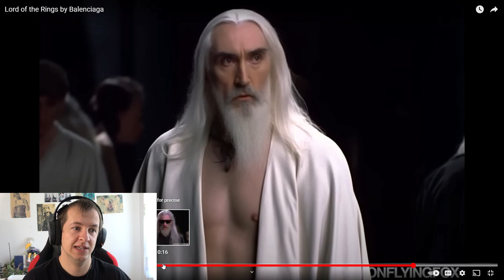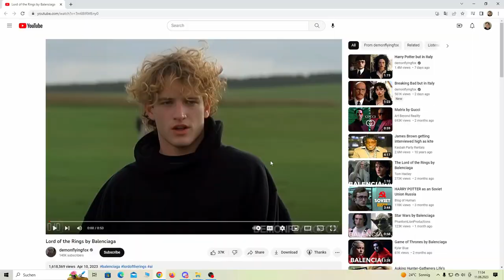Marcel Reacts to Lord of the Rings by Balenciaga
Marcel reacts to "Lord of the Rings by Balenciaga" and shares opinion about the fashion styles in Lord of the Rings.